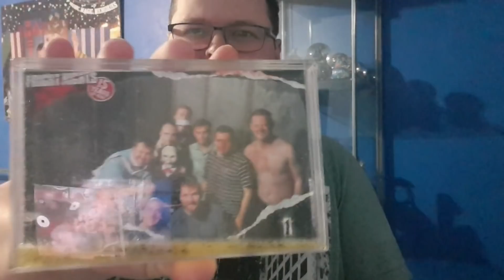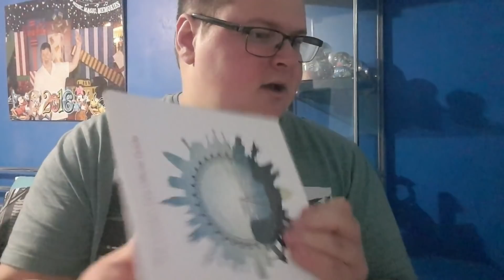Merlin VIP Annual Pass Discontinued & Tribute Video - Thank You Merlin Entertainments - SJBBVideos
After 5 fantastic years of VIP Merlin magic and memories it is time to move on to a new era of adventures. Merlin Entertainments today announced that their highest tier Merlin Annual Pass will be discontinued today after 5 fantastic years. The Merlin VIP Pass offered a lucky 1000 people the chance to gain unlimited global entry to their attractions worldwide, unlimited fast track, free drinks and lot's more exclusive extras. The pass itself was extremely expensive and highly fort after by the community and always had a huge waiting list. As one of the lucky ones of getting the pass when it was first released I was able to be one of the founding members of the pass and each year have been able to renew. During the past 5 years I have met some fantastic friends both pass holders and staff due to the connections of the pass. I have managed to experience so many new attractions that I thought I would never been interested in from Sea Life, Madame Tussaud's and lot's more. I have been able to do so many fantastic experience with the golden tickets from coaster climbs, behind the scenes tour, animal interactions and lot's, lot's more.

I wanted to give a special mention to Deb for creating the Pass Holder groups all these years back, Nicole for joining more on my adventures since Day 1, Ani and Avtar for making the first year so fanatic and also a massive thanks to Liam for being my travel partner all these years.

I also wanted to thank all the staff at Merlin Entertainments in the VIP section for making such an awesome pass, helping resolve any issues and being there to listen to my feedback over the years. I also wanted to say a massive thank you for looking after us each year and our Annual Christmas card with a little gift. I know you have had a lot of positive and negative experiences with the pass but thanks for keeping it alive all these years.

I also want to say a massive thanks to all of our VIP hosts over the years and especially David for all our fantastic Face It Alones experiences and just for being so down to earth and arranging things for us. A massive thanks to all the staff at all the attractions worldwide for making sure we had some a magical and memorable experience during our adventures.

I want to say a massive thanks to all the subscribers for sticking by me after all these years as I continue to embark on new adventures and release new videos for you such as Rita Behind The Scenes Tour,  Edinburgh Dungeons or any of other content on the channel. While we will continue to release new content on the channel a lot of the VIP experiences couldn't of been possible without this pass and for that I am thankful and I hope you continue to enjoy the rest of the content to come as we celebrate the last year of the Merlin VIP Annual Pass.

Regards
SJBB

Get Involved with us during our adventures by sending in your feedback/suggestions.